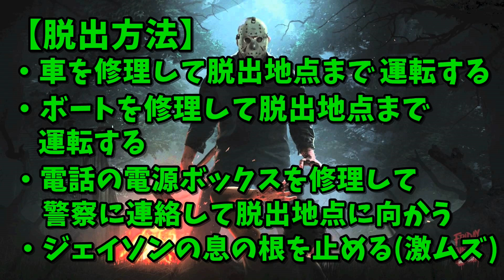じゃむぱんマンに救われる【13日の金曜日】#116【ゲーム実況】Friday the 13th The Game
※グロ注意
PCゲーム:Friday the 13th The Game 13日の金曜日

スプラッター映画の金字塔が、ホラーゲームとなって登場！
プレイヤーは、ジェイソンとなり殺戮、キャンプ指導員となり
脱出をする！
恐怖のサバイバル鬼ごっこが開始させる！